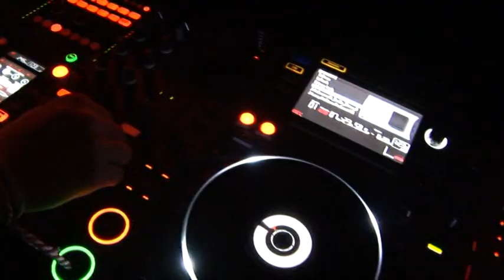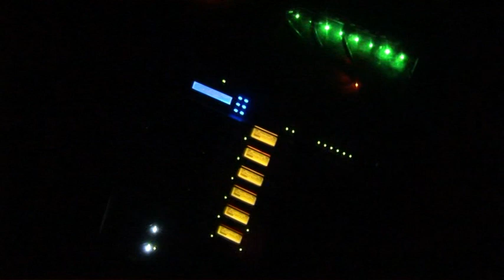Club Sound Bulgaria Promo Video